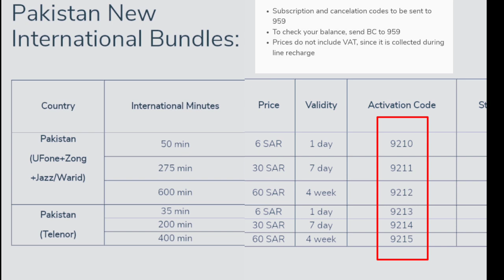Zain Call To Pakistan Monthly & Weekly & 1 day | Zain Calling package | Janzada Official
Zain Call To Pakistan Monthly & Weekly & 7 days & 1 day | Zain Calling package | Janzada Official